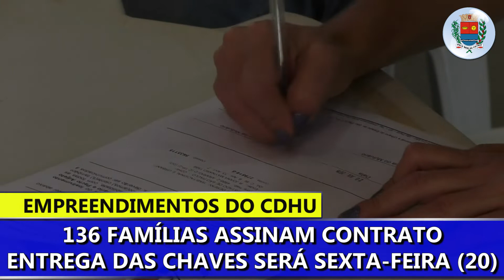Assinatura contratos CDHU